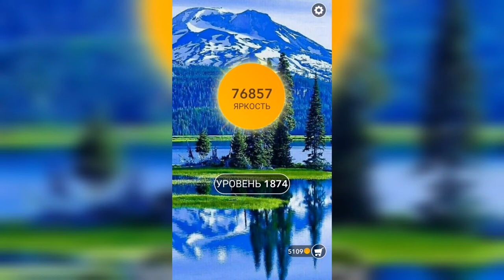Word / Слово Крест: Поиск русского кроссворда / Уровень 1874